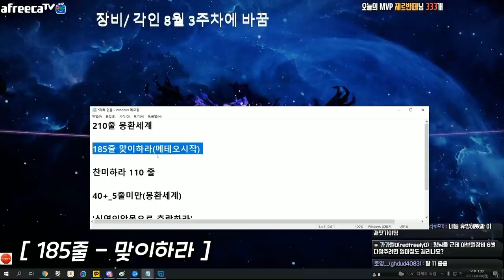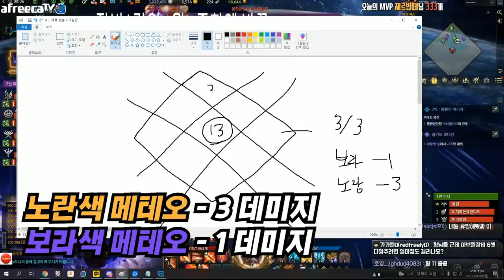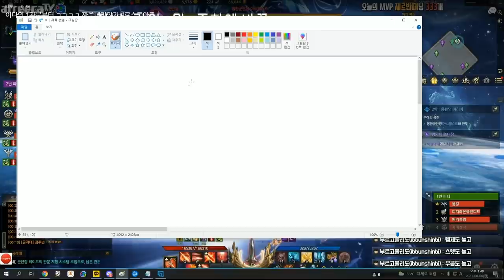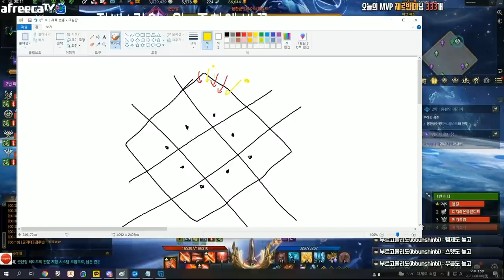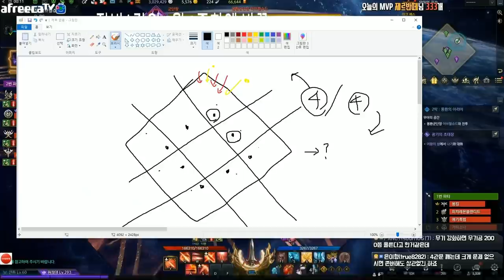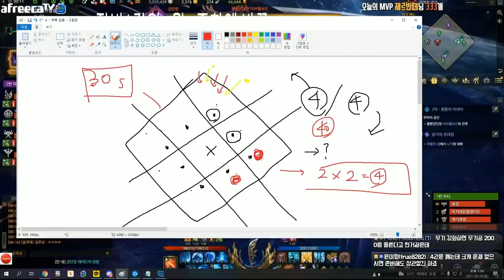[로스트아크] 아브렐슈드 6관문 공략 (영상으로 설명하는 이해하기 쉬운 공략)